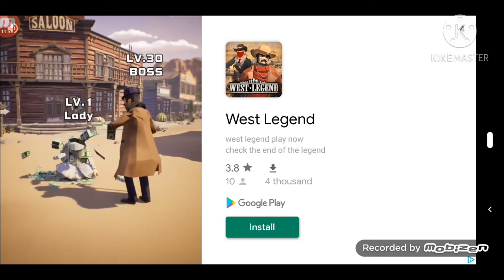Stick war day 4 of 8 days of Christmas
Stick fight